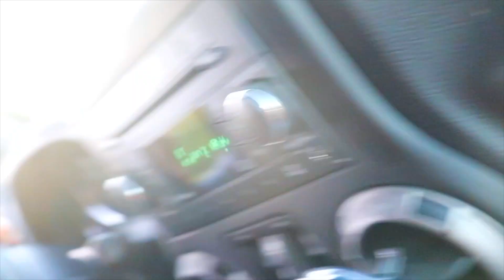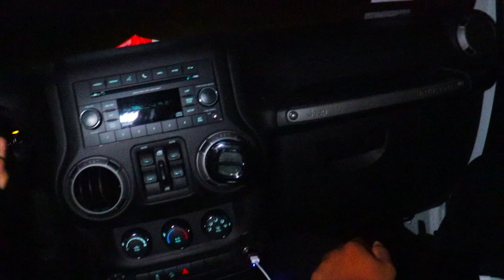extreme off roading ep:13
The boys and I head off off-roading.

Mac Dre: Feelin' Myself

BVMBII- Overdose